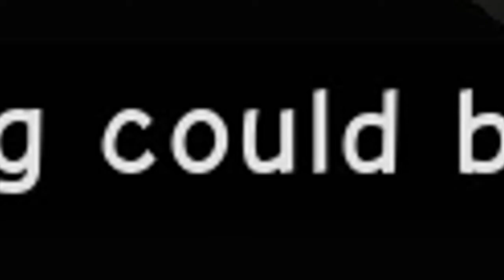WILL I WIN ON MY FIRST TRY!? (Roblox's Eviction Notice)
I really found this game quite enjoyable, though buggy. I might play this again sometime in the future! If you have any Roblox (or other games) you would like to see me play suggest them down below and I might look into them!